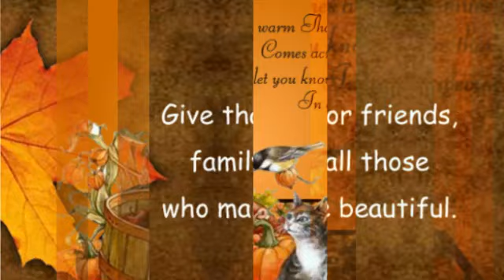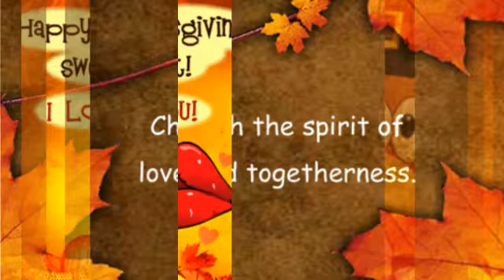Happy Thanksgiving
123Greetings.com offers over 690 Thanksgiving ecards across twelve categories.